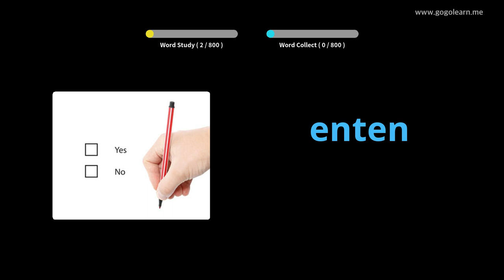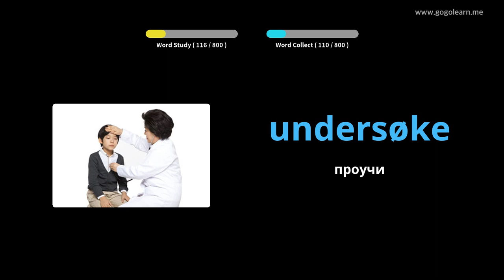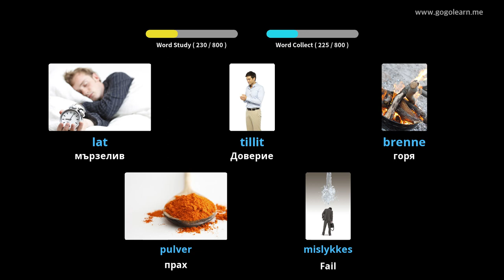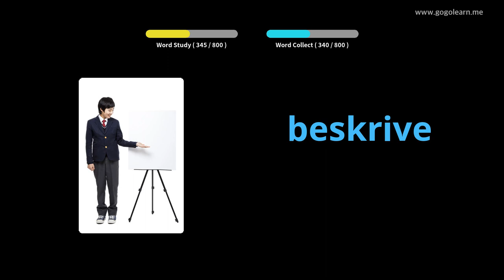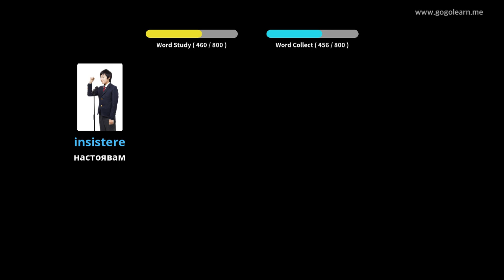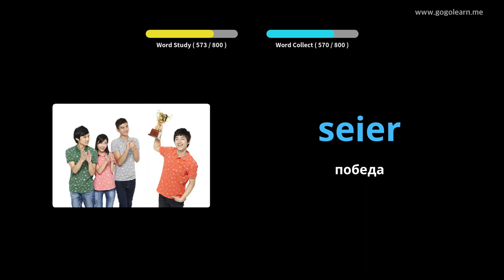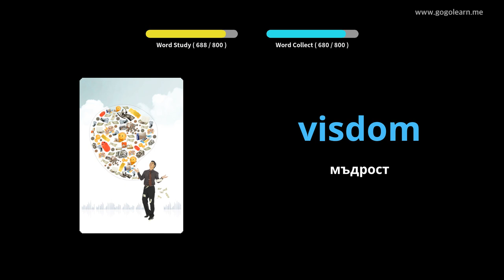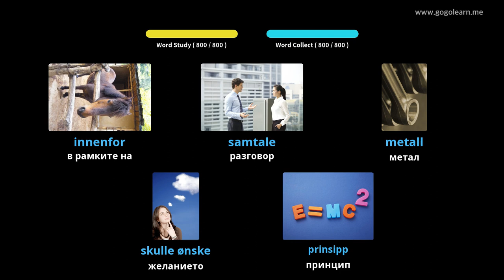Норвежки речник, слушащ докато спи | Golearn